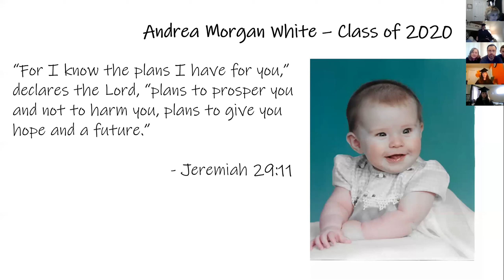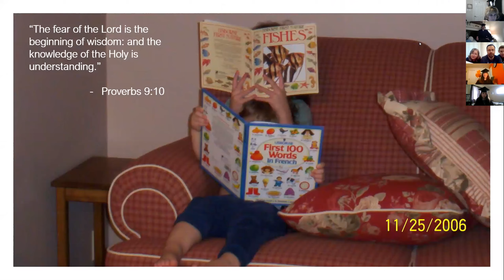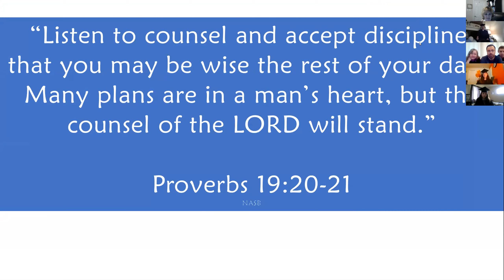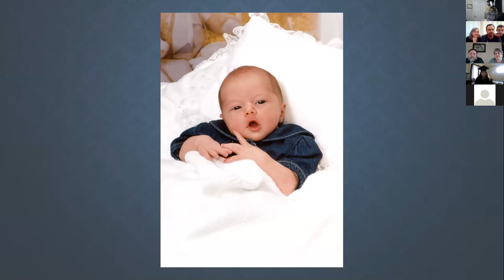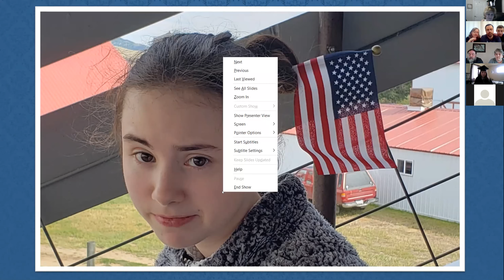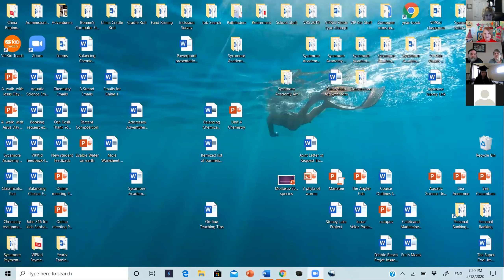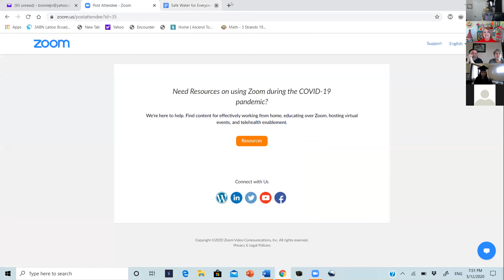High School Graduation | 2020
Sycamore Academy High School Graduation 2020